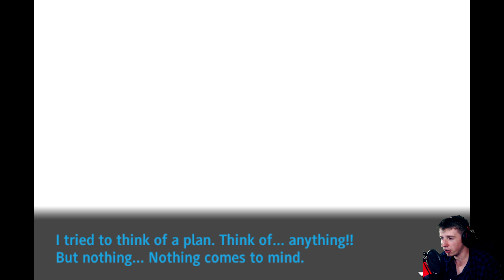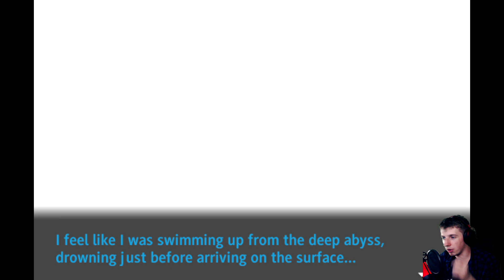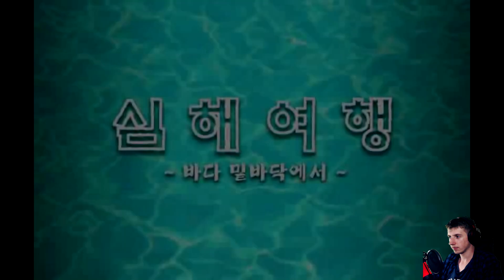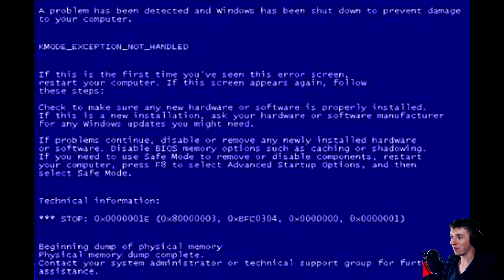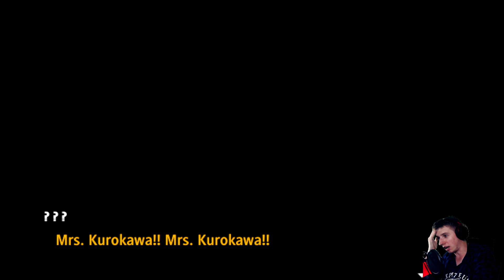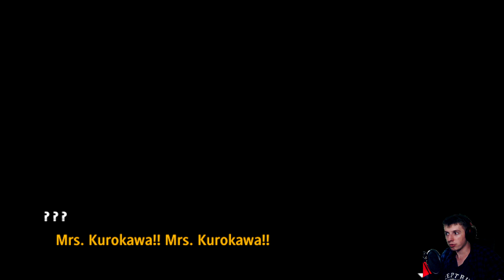W GRUPIE RAŹNIEJ - Super Danganronpa Another 2 (SDRA2) [PL] [#110]